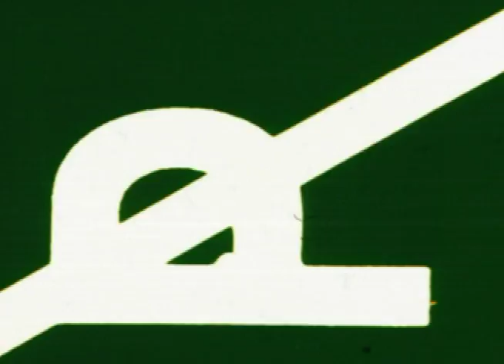Dustin Dollin Skateboarding Classic Clips #170 Part 2 China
A few clips of Dustin Dollin in Hong Kong and Shanghai, China from back in 2004.

Name: Dustin Dollin
Location: Hong Kong & China
Date: 2004